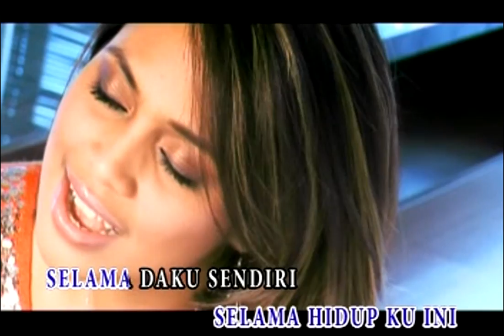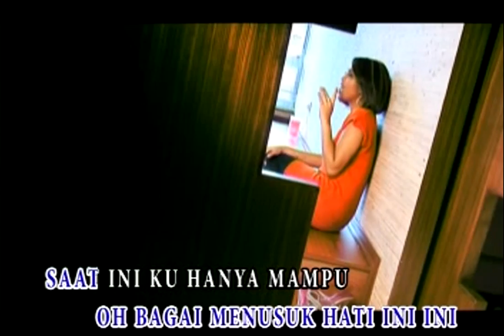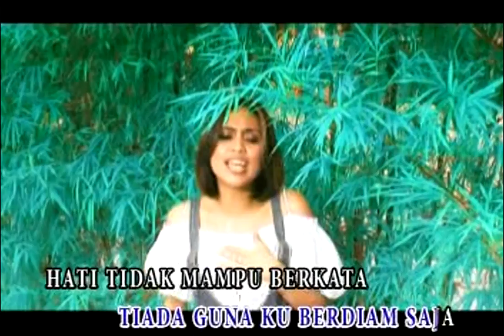Dayang Nurfaizah - Tiba Tiba (Official Music Video HD Version)